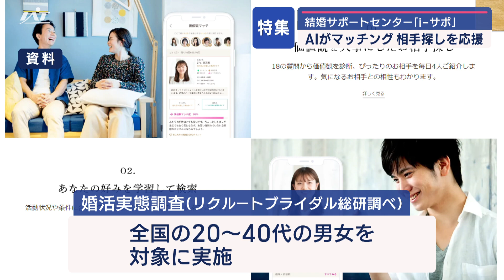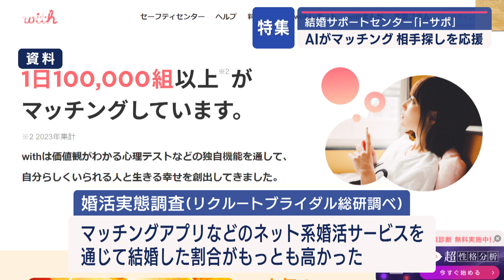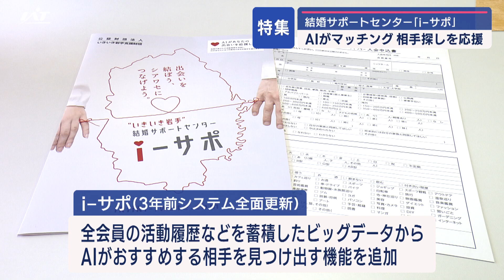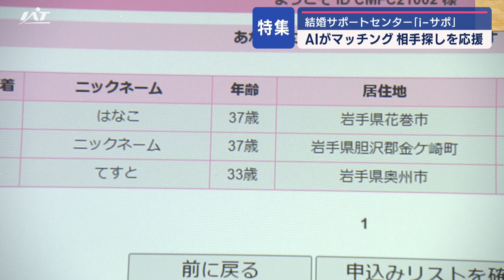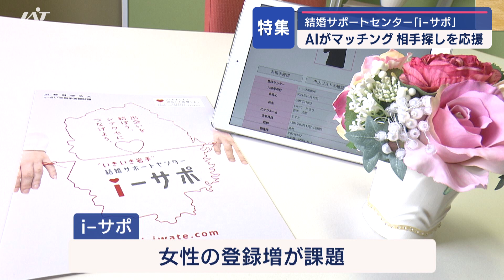結婚サポートセンター「i－サポ」 AIマッチングで相手探しを応援【Jチャンいわて動画】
2023年、岩手県内で結婚したカップルは
３３７６組で前の年に比べ１３２組減っています。

こうした中で今や多くの人に出会いの手段として
利用されているのがマッチングアプリなどの
「婚活サービス」。

このサービスで出会いを応援する
岩手県の取り組みを取材しました。